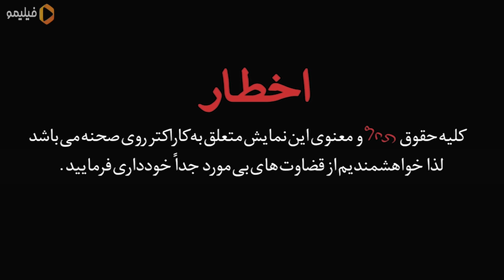Film Comedy Juje Tighi - Full Movie | فیلم سینمایی کمدی جوجه تیغی - کامل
. جوجه تیغی" یک اثر کمدی است که بهرام افشاری نویسندگی و کارگردانی آن را بر عهده دارد و در آن ایفای نقش کرده است. این کمدی که اجرایی تک نفره در قالب تئاتر است، با اجرای بهرام افشاری روایت می شود و داستان جوانی در آرزوی اسکار را بیان می کند که برای ورود به عرصه سینما تلاش های بسیاری کرده است. جوجه تیغی اثری متفاوت از بهرام افشاری است و اولین تجربه این بازیگر در کارگردانی محسوب می شود. این نمایش اولین بار در سال 94 روی صحنه رفت، در همان زمان با استقبال زیادی مواجه شد و اجرا های متعدد دیگر را در سال های 95 و 97 به دنبال داشت. حالا پس از گذشت مدتی از آخرین اجرا، با توجه به تعطیلی سالن های نمایش و دوری علاقه مندان از تئاتر، افشاری تصمیم به انتشار فیلم این نمایش برای دوستداران این هنر گرفته است. عکاس این اثر شهریار اکبریه می باشد .